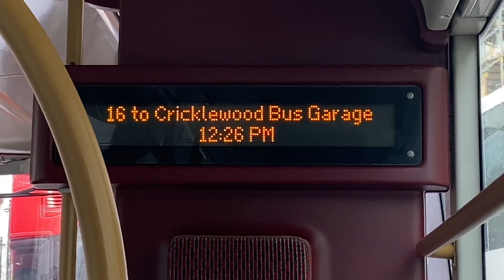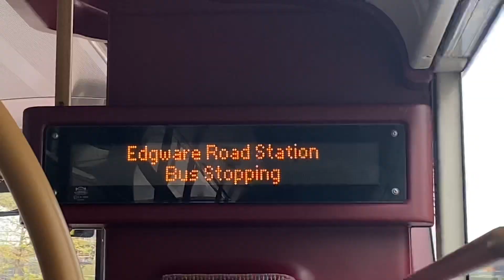The Final Day Before a New Start - Friday 28 April 2023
From tomorrow, many routes are going to be amended, rerouted and removed which is going to have a very big impact on Central London, and possibly outer Central London as well, as most of these routes serve great connections from outer Central London to Central London.

These are the changes that will occur after Friday, 28th April 2023:

- Route 3 will be withdrawn between Lambeth Palace and Whitehall, Horse Guards, and rerouted from there to Victoria via Westminster

- Route 6 will be withdrawn between Hyde Park Corner and Aldwych and rerouted to serve Victoria via Buckingham Palace Road

- Route 11 will be withdrawn between Aldwych and Liverpool Street, and rerouted from there to Waterloo Station via Waterloo Bridge

- Route 16 will be withdrawn between Edgware Road and Victoria, and rerouted from there to serve Paddington via Harrow Road

- Route 23 will be withdrawn between Hyde Park Corner and Hammersmith, and rerouted from there to serve Aldwych via Green Park and Piccadilly Circus

- Routes 26 will be withdrawn between Waterloo and Aldwych, and rerouted from there to serve Victoria via Westminster

- Route 59 will be withdrawn between Holborn and Euston, and rerouted from there to serve St Bartholomew’s Hospital

- Route 133 will be withdrawn between Monument and Liverpool Street, and rerouted from there to serve Holborn, Red Lion Square

- Route 211 will be withdrawn between Chelsea Bridge and Waterloo Station, and rerouted from there to serve Battersea Power Station (Change will happen later on in the year due to pavement works at Battersea)

- Routes 332, 507 and 521 will be withdrawn

- Route C10 will be rerouted via Waterloo Station, no longer serving Lambeth North Station

*Night Bus Route Changes*

- Route N11 will be withdrawn between Liverpool Street Station and Charing Cross Station, Trafalgar Square

- Route N16 will be renumbered to N32, still running from Edgware Bus Station to Victoria Bus Station

- Route N26 will be extended to Victoria Bus Station

Oh and also 366 and 368 are going Go Ahead on the same day, but no pics